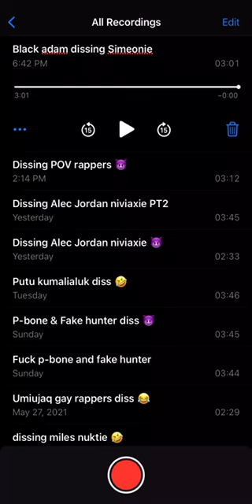Black Adam dissing Simeoine